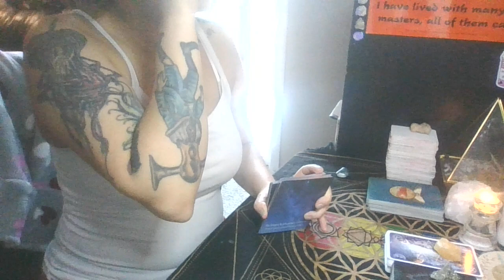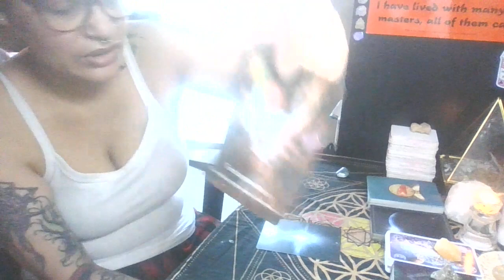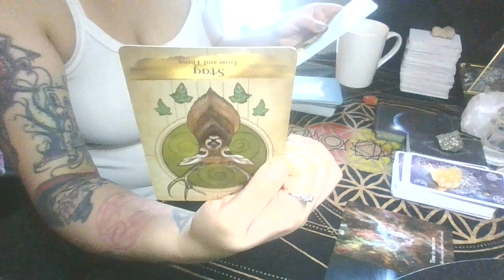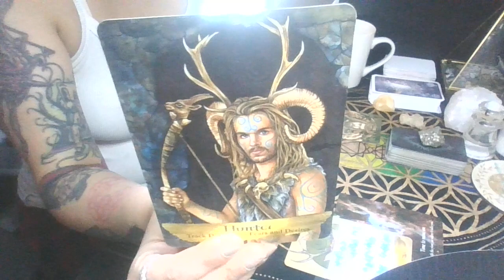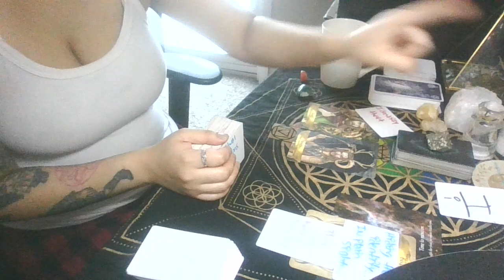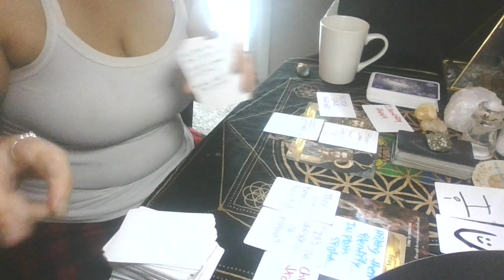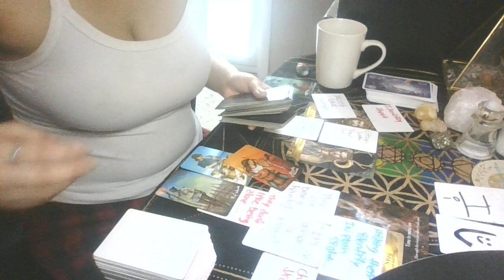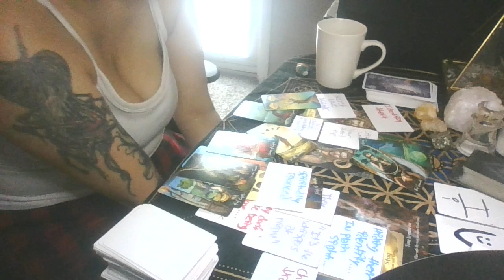Elders blame Gods actions on you. Wanted your Spiritual Gifts - Jealous & Offended they don't/can't.